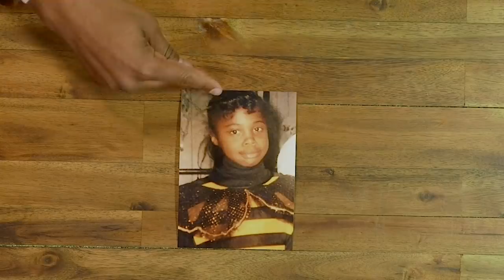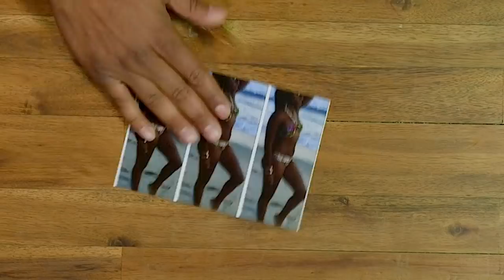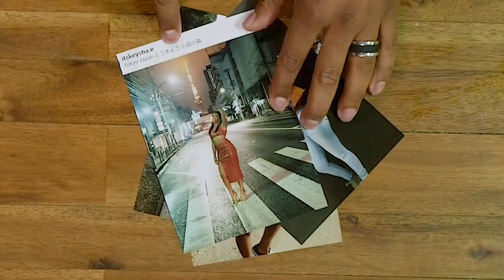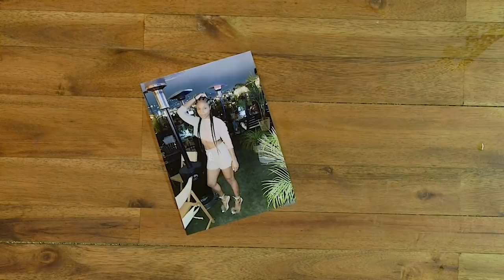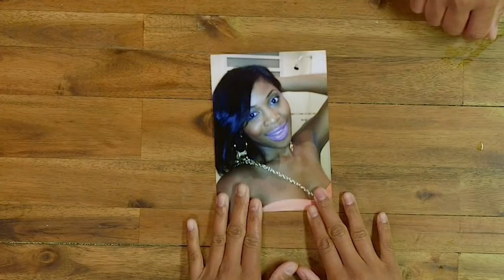Keysha E | Explain This